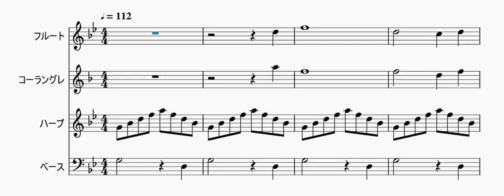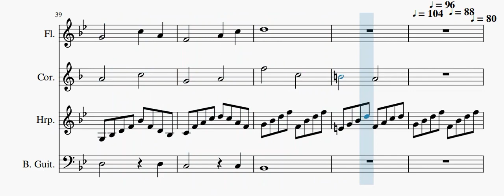【自作曲】『夜の曲その4』 / Original Music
2008年1月に作った曲を動画化してみました。元は自作ゲーム(RPG2003製)用に作った曲です。
管楽器の性質を理解していない時期に作った曲なので、フルートとコーラングレのパートは演奏が苦しいかもしれません。実際に演奏するなら適当に息継ぎするポイント(短い休符)を入れた方が良さそうですね。

ちなみに原曲は
になります。